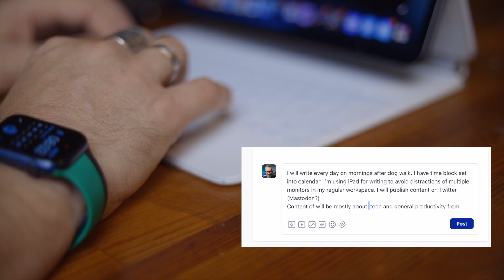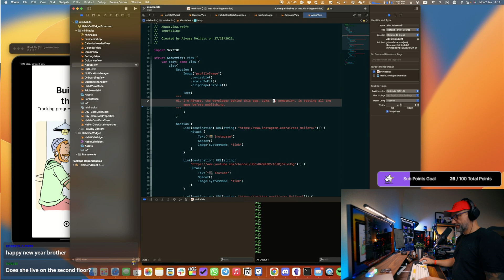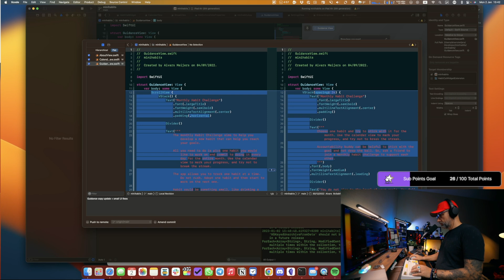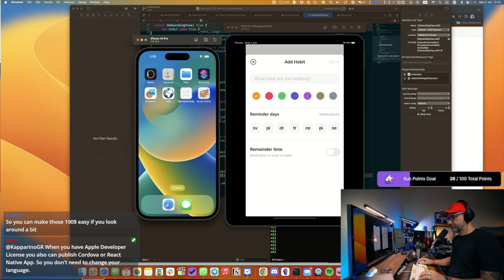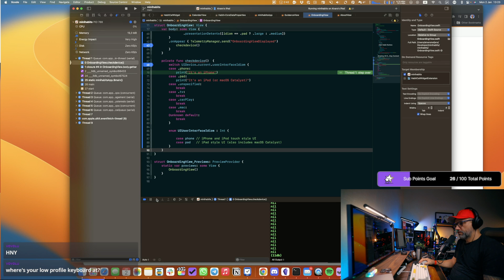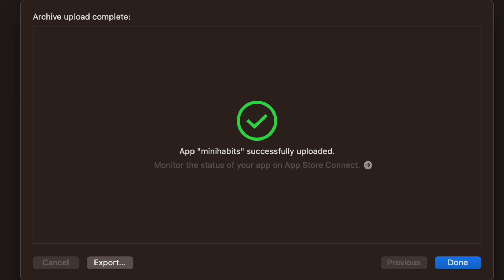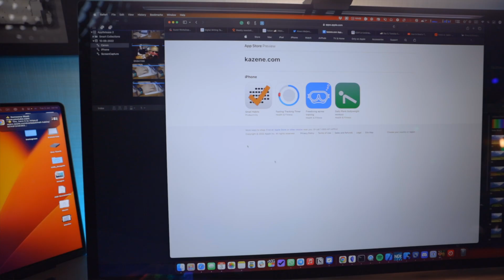Fight with Apple review - Day in the Life of an iOS Developer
My Programming Setup:
▸ Accessories and gear in setup

00:00 intro
00:18 Deep Work
00:54 Running Errands
03:13 Work
07:26 24h later
08:16 Subscribe maybe